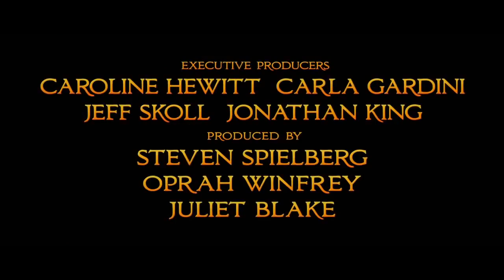Trailer Un viaje de diez metros HD en español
Te traemos los mejores trailers de películas en HD